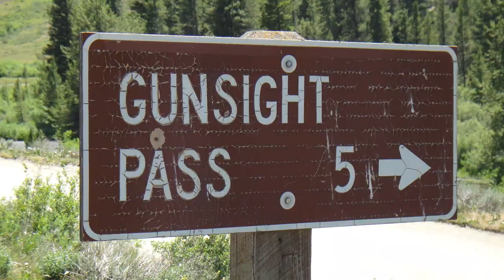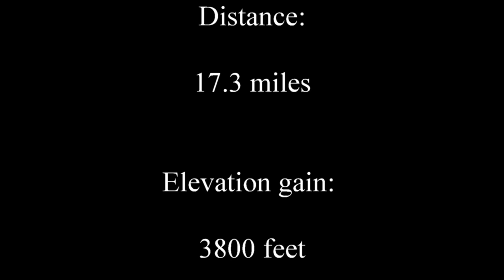Gunsight pass on mountain bike tandem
Out and back day ride on MTB tandem from Oh Be Joyful campground (9,000 ft) to Gunsight Pass (12,112 ft) and part of the way up to the peak of Mt. Emmons (12,343 ft). Abandoned the bike and hiked the last mile or so to top. Wonderful and epic ride if  you don't mind the very rocky old mining road, which is tougher than a lot of single track in the area. Breathtaking vistas the whole way but especially once above the tree line.